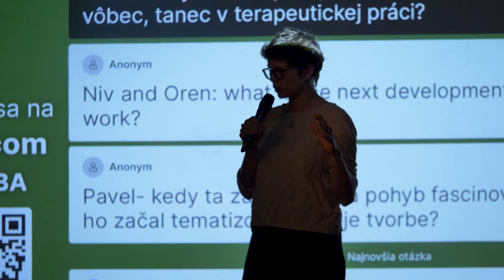PechaKucha Night Bratislava 51 | Dimenzie pohybu - shortcut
Slovenskí a zahraniční taneční umelci a umelkyne v neobvyklej pozícii prezentujúcich, a nielen oni. Na 51. edícii PechaKucha Night Bratislava, realizovanej v spolupráci s medzinárodným festivalom Bratislava v pohybe, sme ponúkli priestor súčasnému tancu a jeho najrozmanitejším tvorivým polohám a presahom.